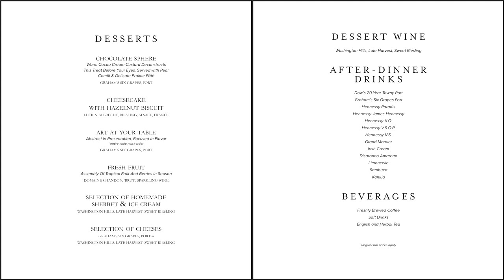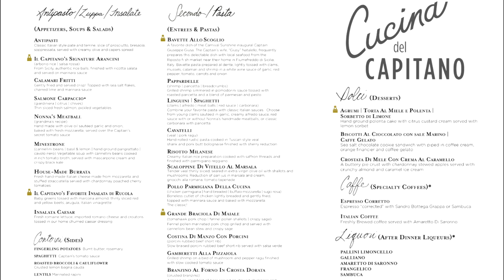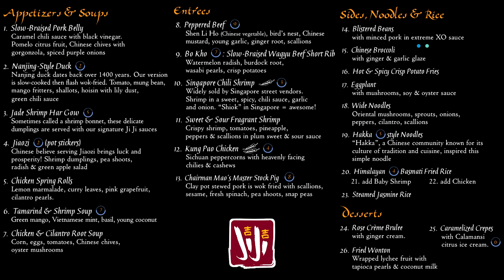Carnival Specialty Restaurant Menus & Food Photos - Sunshine Journeys Cruise Dec 2019 - ParoDeeJay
Here's a collection of all our photos from the Fahrenheit 555 Steakhouse, Cucina Del Capitano, and JiJi Asian Kitchen... let's explore the food we had for dinner each night, the menus, and more from our sailing aboard the Carnival Sunshine out of Charleston in December 2019... woohoo!!

These menus should be the same fleet-wide, and you can find some of these restaurants on other ships such as the Carnival Panorama, Carnival Horizon, Carnival Vista, Carnival Breeze, Carnival Conquest, and a whole lot more...